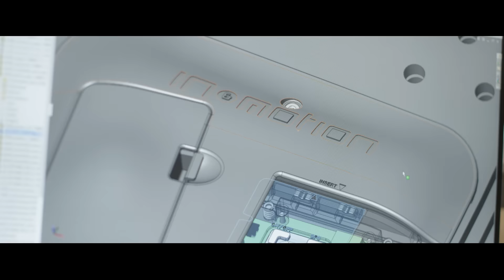First smart ski airbag vest by In&motion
Jonathan Midol, Ski cross Olympic Medalist presents the world 1st smart ski airbag vest designed by In&motion.
Meet In&motion at CES Las Vegas 2016, Eureka Park, Booth #80858